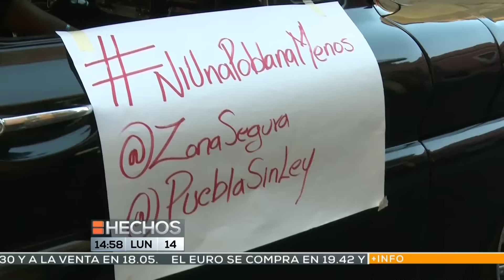Comienza proceso para emitir alerta de género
Comienza el proceso para verificar si es necesaria una alerta de género en Puebla.